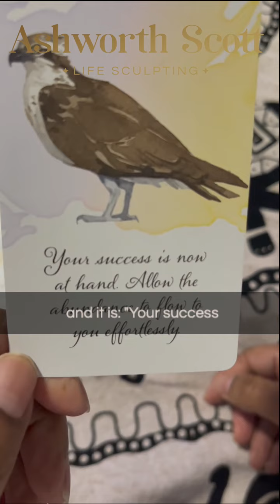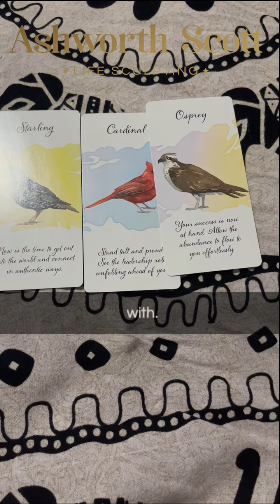✨💖 Step Out of Your Comfort Zone and Unleash Your Potential! 💖✨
Comfort zones can sometimes hold us back from unlocking our true potential. It's time to break free, embrace new experiences, take risks, and showcase your brilliance to the world! 💥

Are you ready to embark on this transformative journey with me? Let's dive deep and sculpt the life you truly desire! 💫